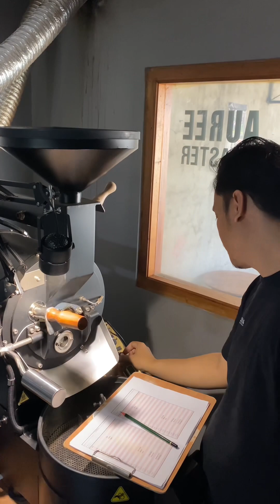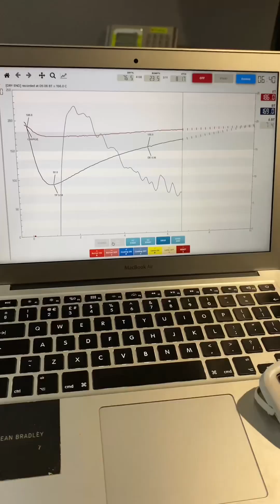Ramadhan Roasting Competition 2024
Sebuah video yang saya ambil dalam rangka mengikuti event Ramadhan Roasting Competition 2024

Competition roasting virtual, menurut saya uniq dari pemilihan beans nya di seleksi oleh panitia beans terbaik yang sudah di seleksi dari bean-beans  Gayo lainnya. Ada 2 proses Fullwash Anaerobic & Thermal Honey dan nanti akan ada dua kategori kemenangan itu, peserta bisa memilih salah satu atau kedua beans tersebut. Kebetulan saya memilih satu kategori sadja untuk thermal honey

Saya tertarik mengikuti competition ini karna tertarik untuk mencoba beans” terbaik Gayo selain mendapatkan relasi dan pertemanan di Industry kopi ini Kopi dari Gayo memang enak-enak adanya

Btw Gayo adalah salah satu tujuan trip origin saya, selain kopi yang enak pastinya alam Gayo sangat menarik untuk di kunjungi (Wonderful Land) Yaa semoga rejeki untuk Tahun ini Amiinn

Anyway,cukup sekian intro dari saya semoga melalui competition ini semakin memperlebar relasi dan pertemanan di Industry kopi. Banyak teman banyak rejeki Amiinn

See you